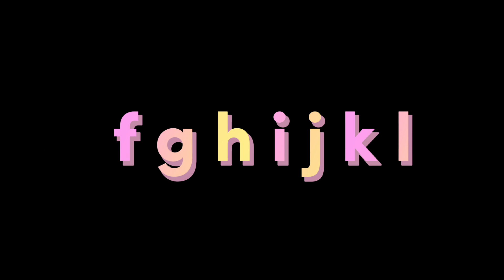Shidinn Alphabet Song in CapCut